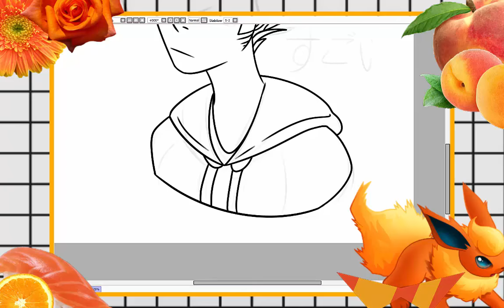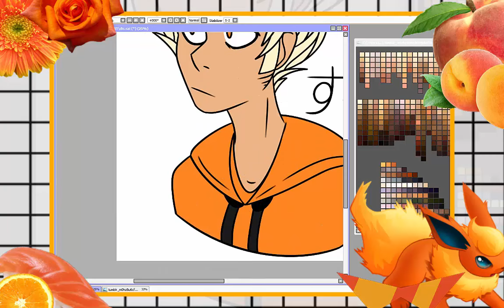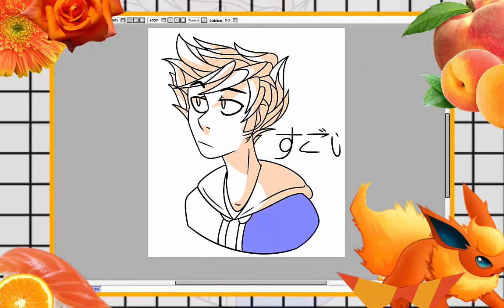Dirk Strider Speedpaint // Homestuck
*READ DESCRIPTION*

The drawing is now available on REDBUBBLE for the follow item(s)!

*Stickers
*Wall Art
*Phone Cases
*Spiral Notebooks
*Shirts/ Hoodies